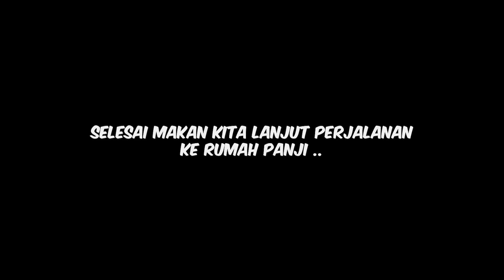BAWA TRUK KE RUMAH SANG MAESTRO PANJI‼️ DIKIRA ISI BUAYA !!